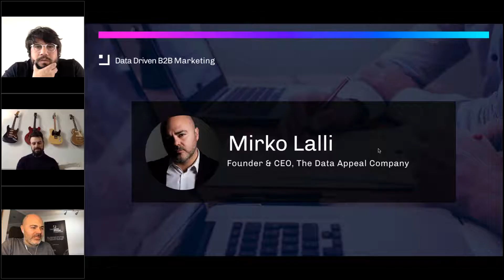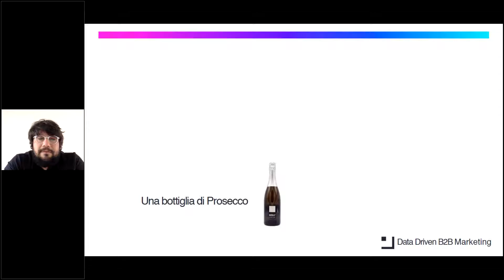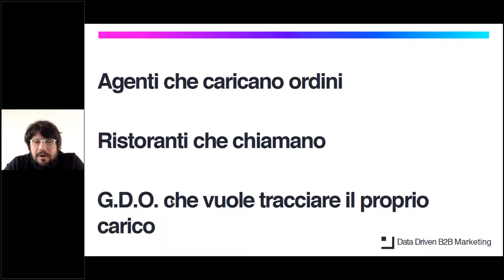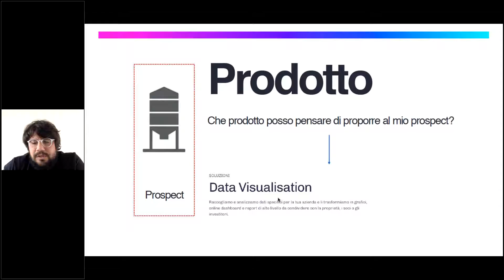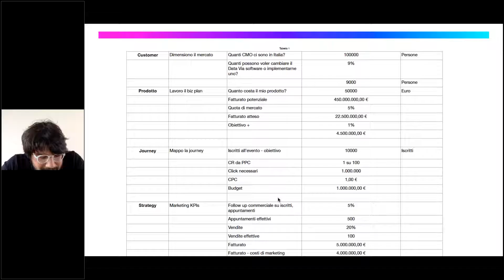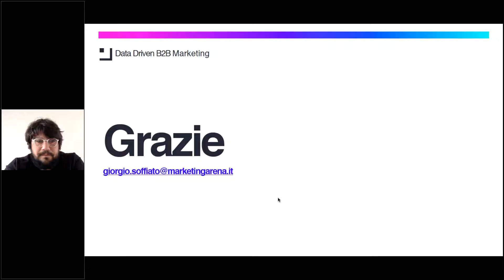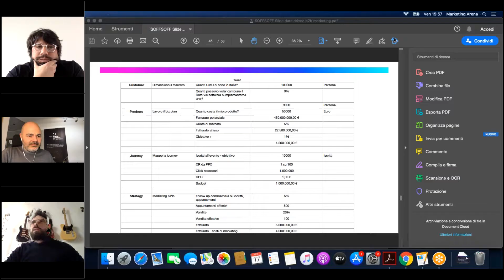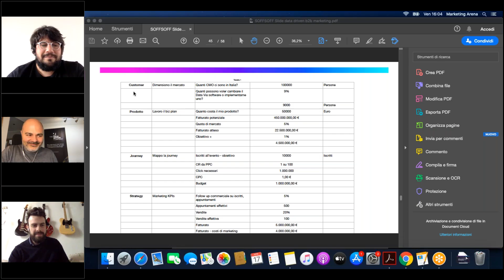Data Driven B2B Marketing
Come  il marketing  B2B evolve attraverso strategie Data Driven - con Giorgio Soffiato